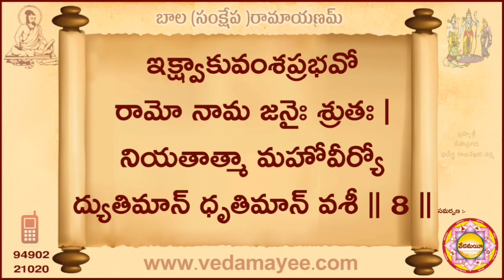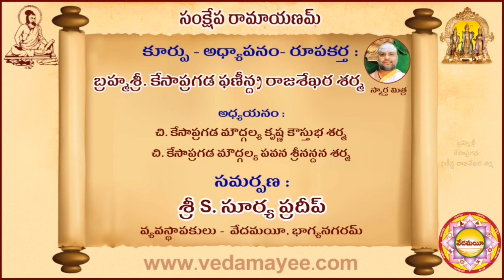Sankshepa Ramayanam సంక్షేప రామాయణం 8